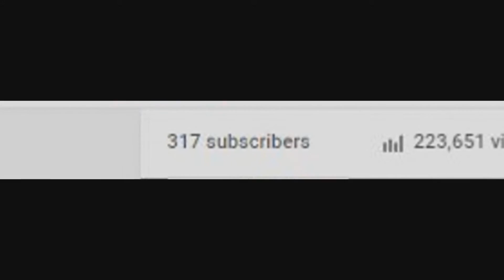300 SUBSCRIBERS! (and 1 Year Anniversary)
I'll try to upload more videos for you guys.

If the video looks weird at some point, it's because of a rendering error.